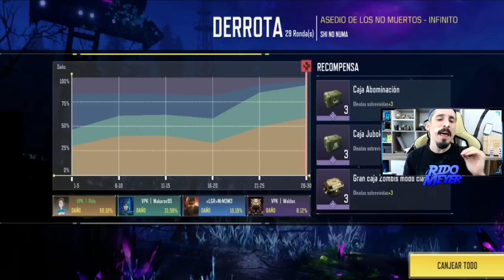PARA YA! 12 CLAVES en MODO ZOMBIE para SER PRO! GUIA COMPLETA | COD Mobile | Rido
Un video cubriendo TODO lo importante que debes manejar para superar sin problemas el Modo Zombie. Atentos al canal porque ahora vamos a ir desarrollando varios temas por separado con mayor profundidad!